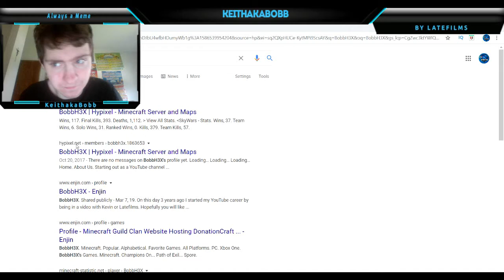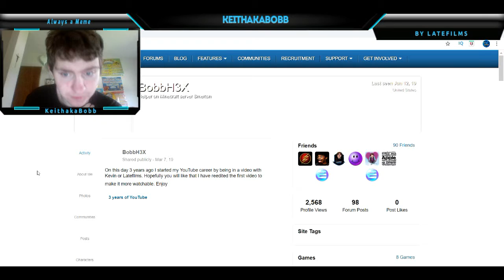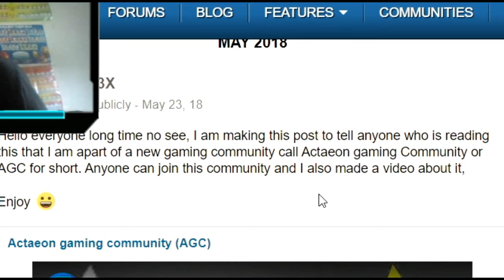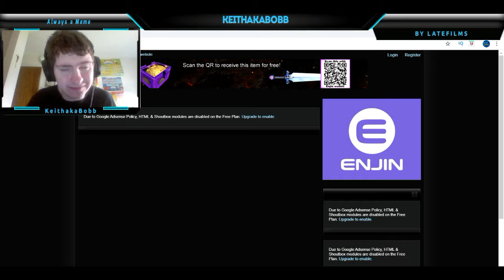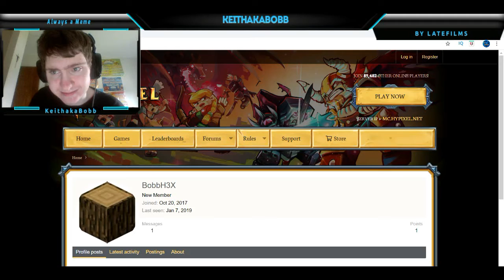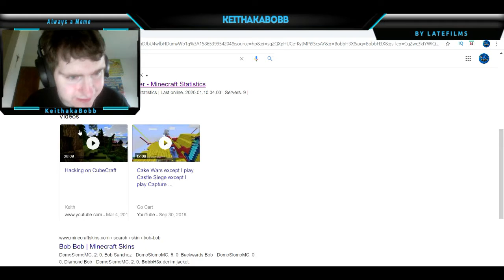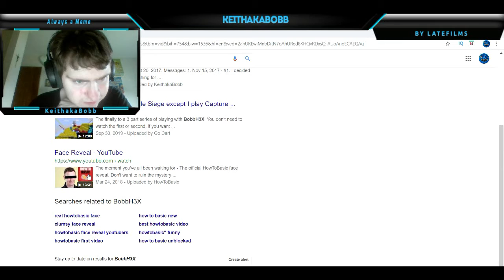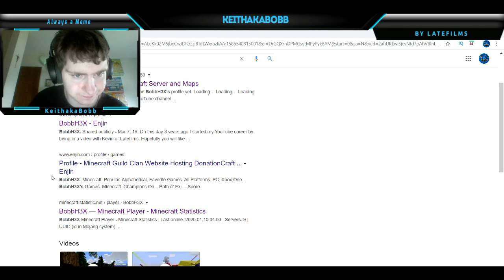Looking up my Minecraft name on Google!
Hey Bobbers! I am looking up my Minecraft name on Google to see what comes up and what old websites that I will be revisiting.

Friend:-

Had fun .